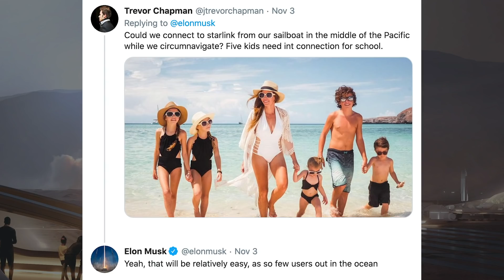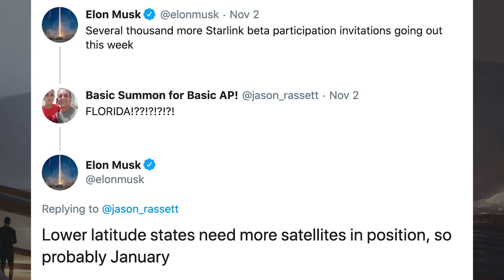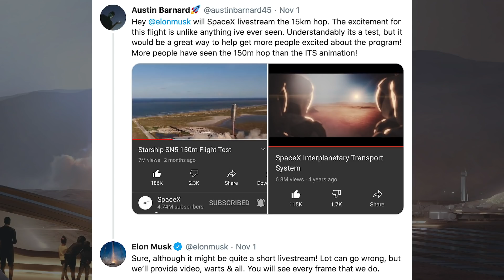SpaceX Starship Updates! SN8 Testing Continues! TheSpaceXShow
Welcome to the latest SpaceX Starship updates video from TheSpaceXFans. Just a small amount of standard SpaceX updates today but we have a bunch of the usual infrastructure and Starship updates. We will also take a look at their next test campaign as SN8 testing continues. Finally, we also have SN9 which gets flaps and SN10 which gets stacked. Sit back and enjoy!

@BocaChicaGal. SpaceX Boca Chica - Starship SN10 stacked as SN9 receives aft flaps. YouTube. NASASpaceflight. November 2, 2020.

Lewis, Brendan. Assembly Diagram SN9.10. Twitter. Brendan Lewis. November 2, 2020.